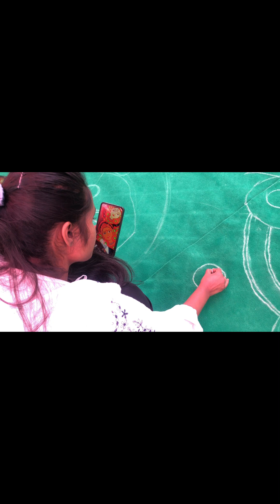Chhath pooja ki sajawat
Birgunj ke ghadiarwa pokhara me rangoli banake sajawat